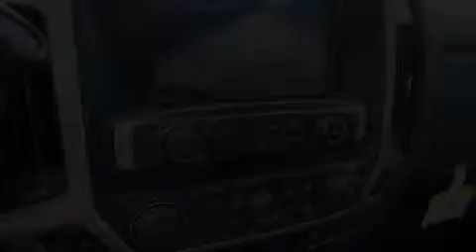2015 GMC Sierra 2500HD Decatur TX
We've been honored to serve the Decatur TX area , we promise that your experience at our dealership will exceed your expectations ! Year : 2015 Make : GMC Model : Sierra 2500HD Engine : 6.6L Turbo Diesel Trans . : Automatic Exterior : Quicksilver Metallic Miles : 411 James Wood Motors US Hwy 287 South Decatur , TX 76234 Welcome to James Wood - your source for quality new and used cars from Buick , Cadillac , Chevrolet , GMC , Hyundai , and Pontiac . With two north Texas locations to serve you - Decatur and Denton - our new new used car sales force is ready to assist with your next new or used car purchase . We have a large inventory of new and used cars ready for delivery today . Proudly serving the Dallas and Fort Worth Metroplex ! The James Wood Auto Group's business philosophy is to provide our customers with quality Chevrolet , Pontiac , Hyundai , Buick , GMC , and Cadillac cars , trucks and SUVs , but also provide great value and service . We are celebrating 30 years in the automotive business in the Dallas - Ft . Worth , Texas area , and it is our policy to treat every visitor that enters our Chevy , Pontiac , Buick , GMC , Hyundai , and Cadillac dealership doors as an honored guest without exception . The bottom line is we work hard every day to provide a friendly and professional sales experience for the car or truck buyer , quotes Mr . Wood . Every customer deserves that and we guarantee that you’ll find it at the James Wood dealerships . 2015 GMC Sierra 2500HD Decatur TX